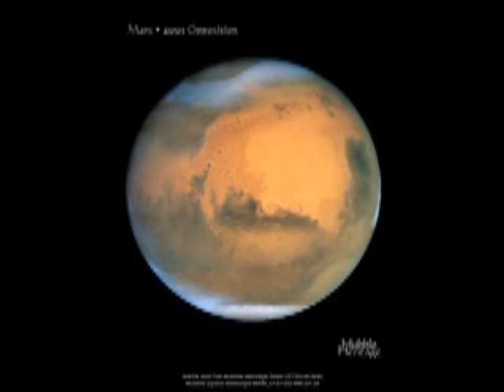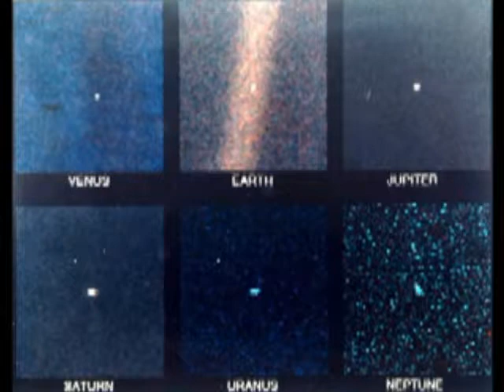My Movie (2)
peter gzowski carl sagan